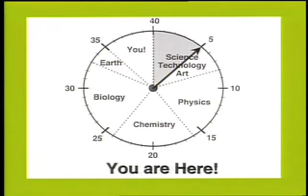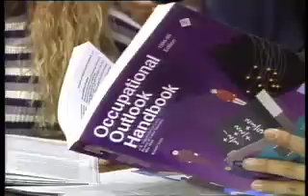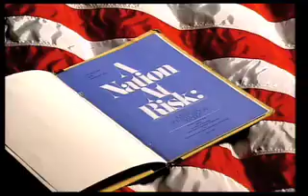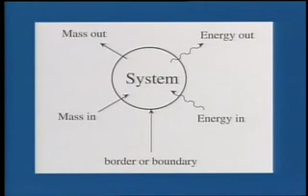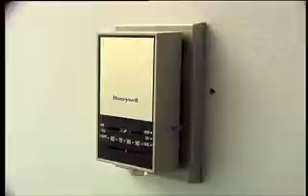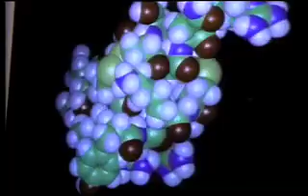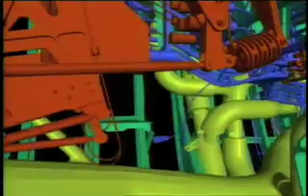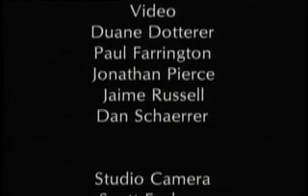SWOW Program 5 Integrated Concepts and Themes Systems and Models 23 min Joe Andrade